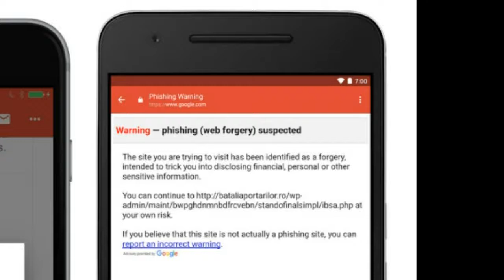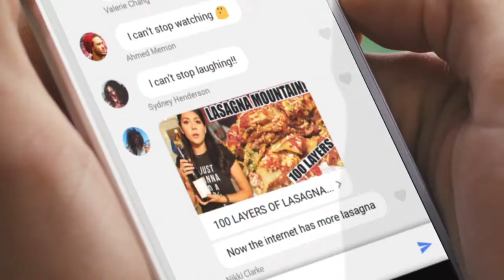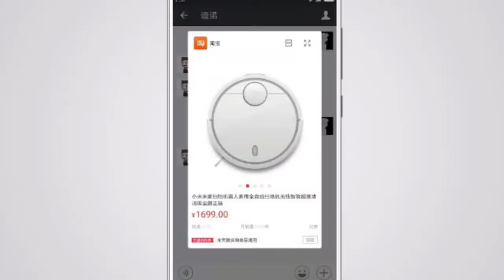[河童科技]每周科技新鮮事#2 miui 9 真的非常快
兩分鐘看完本周的科技新鮮事